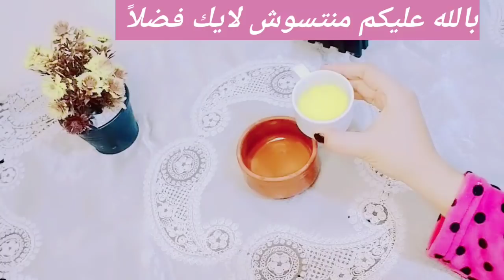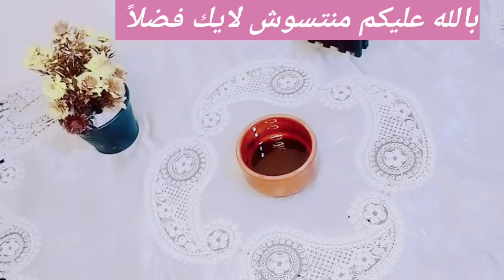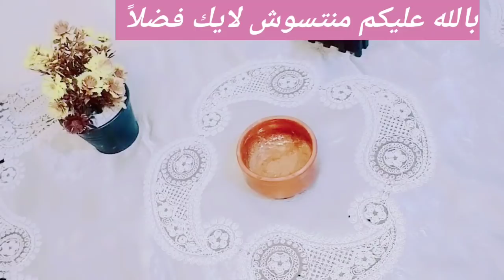قطرة واحدة منة ازاله الكرش فقط دون باقى الجسم ف يوم واحد أثناء نومك تخسيس البطن حتى لو كبيرة ومدلدله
في الصباح تناول هذه الأشياء الثلاثة معا وستختفي دهون البطن بين عشية وضحاها
قسما بربي حبة الانقاذ السريع لإزالة الكرش والجناب والارداف في 3ايام فورا بدون رجيم ولا تعب
أسرع طريقة للتخلص من دهون البطن في 7 أيام | انقاص الوزن بسرعة | لا يوجد نظام غذائي صارم لا تجريب
معجزة ورق الغار ستجعل بطنك مسطحا في 5 أيام يذيب الكرش و شحوم الجوانب نهائيا بدون ريجيم أو تمارين
اشرب كوبا واحدًا من هذا المزيج السحري لمدة 7 أيام وسوف تذوب دهون بطنك تماما
أمزج الثوم مع الزنجبيل وستزول دهون البطن نهائيا!

حبة الانقاذ السريع لإزالة الكرش فقط دون باقى الجسم فى ليلة واحدة بدون رجيم حتى لو كانت كبيرة ومدلدلة
شربتها على الريق وبعد ربع ساعة دخلت الحمام نزلت كتل دهون متحجرة من البطن خست42 ك أصبحت ذات بطن مسطح
حبة جبارة في ازالة الكرش في ليلة واحدة تخلصي من الكرش حتى لو كانت كبيرة ومدلدة  وبدون ريجيم وتمارين
قسما بالله هتخسى أثناء نومك 2كيلو فى يوم بدون حرمان واسرع ناسف لدهون البطن والارداف/كوب بعد الاكل
اخيرا 12كيلو في 7ايام،مشروب عسكري سري، تخسيس البطن وازالة الكرش دهون البطن، فقدان الوزن
معلقة واحدة قبل السحور وهتخس 10كيلو فى الأسبوع بدون حرمان ولا مجهود، اغتنم الفرصة خلال شهر رمضان🌙
حبة الانقاذ السريع بعد العيد هتخسي 3 كيلو دهون في ليلة واحدة بدون ريجيم ولا تعب اسرع ناسف للدهون
اقسم بالله بدون ريجيم حبة قبل النوم إزالة الكرش فى يوم واحد تخسيس البطن حتى لو كبيرة ومدلدله
اشربيه بالليل والصبح ادخلي الحمام هتنزلي17 كيلو دهون وشحوم متخزنة من البطن في اسبوع وتحدي اسرع ناسف اقسم بالله بدون ريجيم حبة واحدة قبل النوم إزالة الكرش فى يوم واحد تخسيس البطن حتى لو كبيرة ومدلدله صديقتى الفرنسية فقدت نصف وزنها 46 كجم في 5 أيام تفقدك دهون الصدر والزراعين والجناب بدون رجيم ولا تعب صديقتى الفرنسية فقدت نصف وزنها 46 كجم فى 5 أيام تفقدك دهون الصدر والزراعين والجناب بدون رجيم ولا تعب اشربيها وبعد ربع ساعة ادخلى الحمام هتنزلي كل الدهون العنيدة بالبطن والارداف في ليلة واحدة تخسيس البطن اقسم بالله بدون ريجيم حبة نقطة قبل النوم إزالة الكرش فى يوم واحد تخسيس البطن حتى لو كبيرة ومدلدله
3 حبات على الريق أقسمت بربها بسببها خست 52 كجم وفى 5 أيام تخلصت من الكرش والجمال بدون رجيم ولا حرمان
حبة واحدة على الكوب تخلصت من دهون وشحوم متحجرة من الكرش والجناب مهما كان الكرش مدلدل

احبابى متنسوش الاشتراك وتفعيل الجرس ليصلكم كل جديد ولايك الفيديو فضلا بحبكم في الله😍 نجوي ابراهيم
قسما بالله بدون ريجيم وتعب هتخسى 43 كجم وفي 7 أيام هتنزل دهون البطن والارداف والدهون المخزنه والمتحجرة
قسما بالله بدون ريجيم وتعب هتخسى 43 كجم في 7 أيام هتنزل دهون البطن والارداف والدهون المخزنه والمتحجرة
اليوم هقدم لكم وصفة لتنحيف ممتازة وعن تجربتى الشخصية الوصفة قوية تستخدم👈تخسيس البطن والارداف,من وصفات نجوي ابراهيم
تخسيس البطن وإزالة الكرش: افضل طريقة للتخلص من الكرش نهائياً تحدي سريع لتخسيس البطن في اسبوع فقط
في 3 أيام تخسيس الكرش بسرعة لتحصل على بطن مسطح بلا رج 3 عادات تخلصك من دهون كرشك تخسيس البطن وازالة الكرش فى7 أيام بدون رجيم حتى لو كبيرة ومدلدله احسن طريقة لتخسيس البطن
تخسيس البطن وكيف يمكن التخلص من الكرش نهائياً بابسط...
افضل طرق تخسيس وإزالة الكراقوي 6 طرق لتخسيس الكرش وحرق دهون الجسم كلها فى أسبوع البطن وازالة الكرش فى3 أيام حتى لو كبيرة ومدلدله طريقة سريعة لتخسيس البطن بدون رجيم في 7 أيام فقط خسيس البطن والارداف
تخسيس البطن تمارين,تخسيس البطن بعد الولاده,
تخسيس البطن وازالة الكرش للرجال,تخسيس البطن وازالة الكرش
تمارين,كيف تتخلص من دهون البطن فى ليلة واحدة تخسيس البطن والجناب,
تخسيس البطن تخسيس البطن,كيف تتخلص من دهون البطن فى ليلة واحدة
تخسيس البطن وازالة الكرش تمارين,
تخسيس البطن والجناب,كيف تتخلص من دهون البطن فى ليلة واحدة
تخسيس البطن وازالة الكرش للرجال, تخسيس البطن وازالة الكرش تمارين,كيف تتخلص من دهون البطن فى ليلة واحدة تخسيس البطن والجناب,
تخسيس البطن تخسيس البطن,
كيف يتم تخسيس البطن,بالليمون ستذوب دهون كرشك في3 أيام كيف يتم تخسيس البطن,بالليمون ستذوب دهون كرشك في3 أيام
تخسيس البطن وازالة الكرش حتى لو كبيرة ومدلدله3 عادات تخلصك من دهون كرشك تخسيس البطن وازالة الكرش فى7 أيام بدون رجيم حتى لو كبيرة ومدلدله
تخسيس البطن فى يوم واحد,
تخسيس البطن بعد الولاده القيصريه, تخسيس البطن وازالة الكرش,تخسيس البطن بعد الولاده
تخسيس البطن وازالة الكرش تمارين,تخسيس البطن وازالة الكرش بالزنجبيل